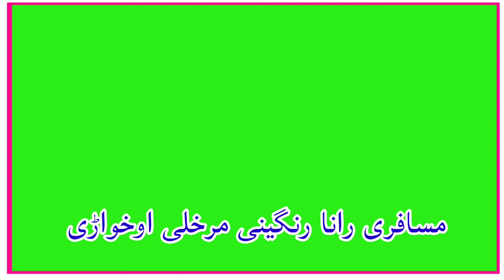GREEN SCREEN POETRY NAQIB YOUSAFZAI ||Free copyright video ||Shrotcllip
Naqib Yousafzai new poetry green screen video free copyright short clip

Hello everyone You can use this video in your work but you paste this
link in your description. We will not give copyright.🌹

License is creative commons-Attribution